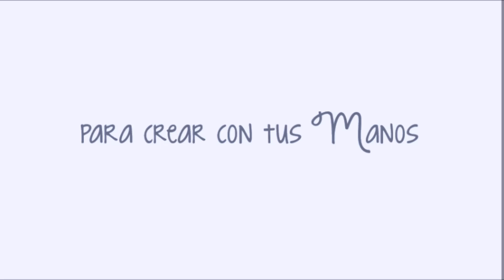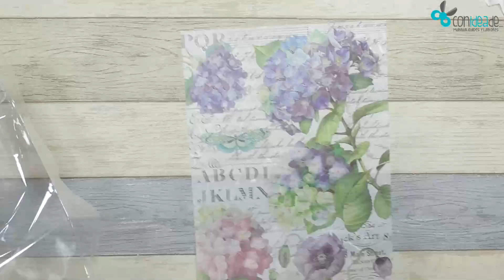Decora esta Caja de Madera con Decoupage 🦋💐, Craquelado y Relieves 😍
Mira como hemos decorado esta bonita caja de madera que te puede valer para guardar té, chocolates o incluso materiales para manualidades.

En este tutorial aprenderás a realizar de forma fácil sencillas técnicas como decoupage, craquelado, pincel seco o relieves con plantillas, todo explicado paso a paso por Yoli.

Todos los materiales para esta otras manualidades los encontráis en nuestra tienda